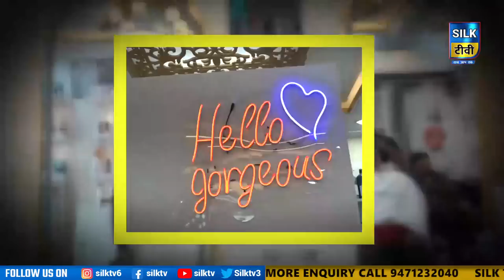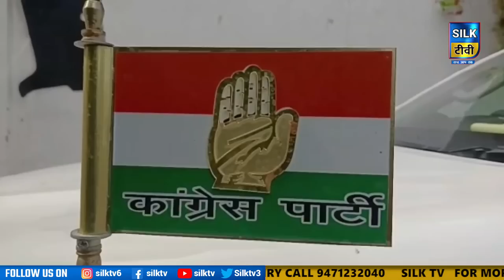SILK TV- जिले की खबरें एक साथ || 23 APRIL 2023